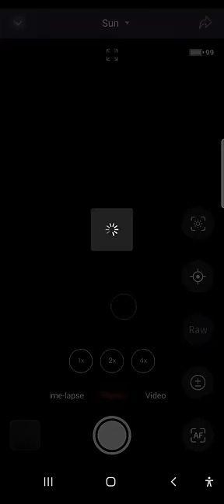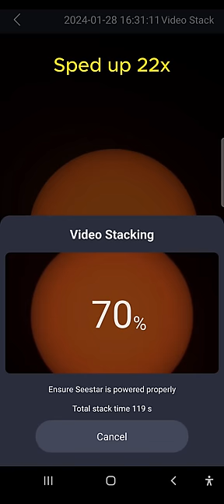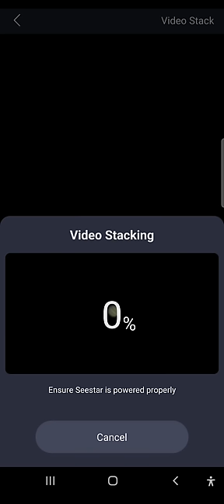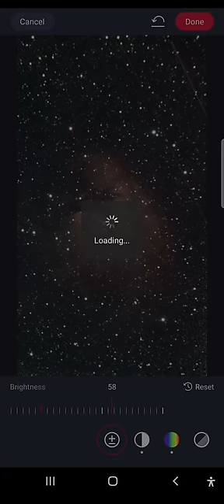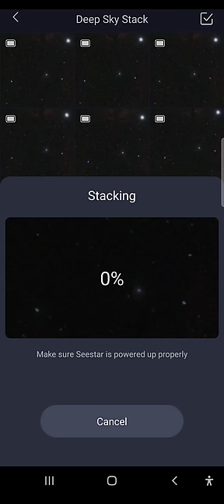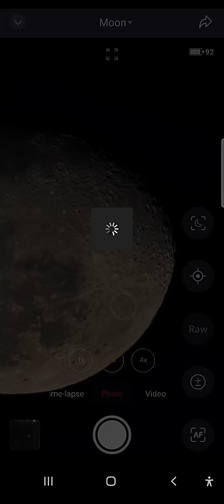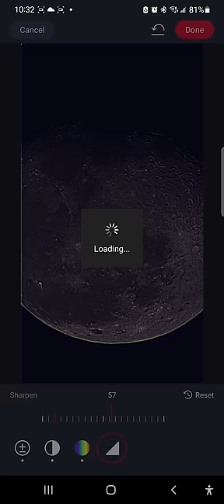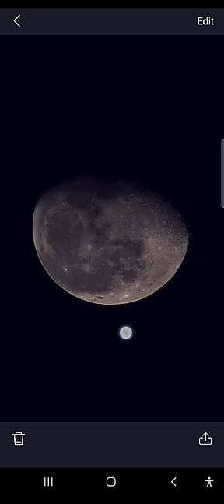January Seestar S50 Firmware Update! Android 1.14.0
I take a look at new features in the latest update for the Seestar S50, Android version 1.14.0